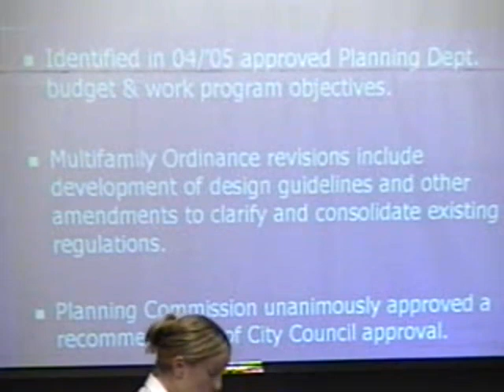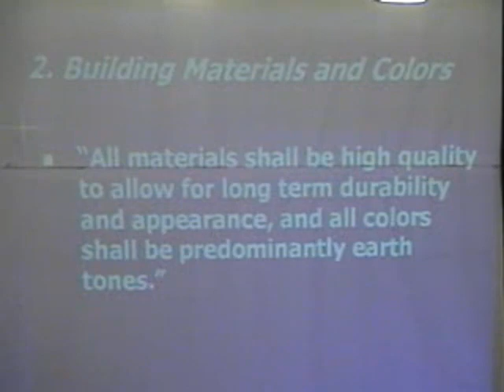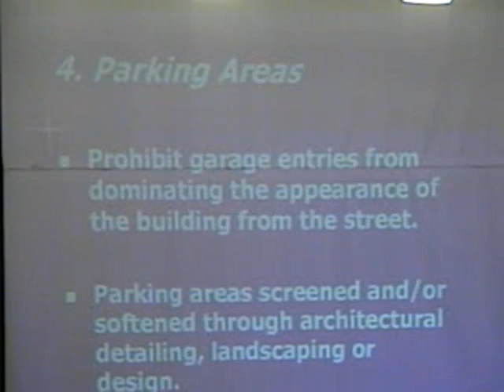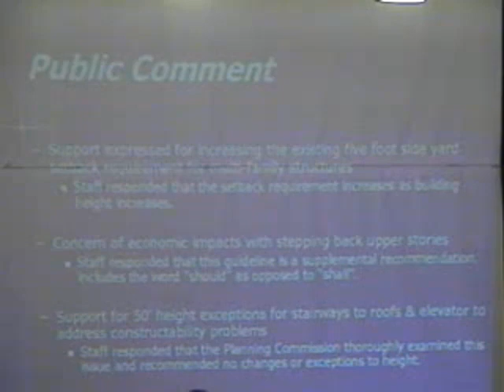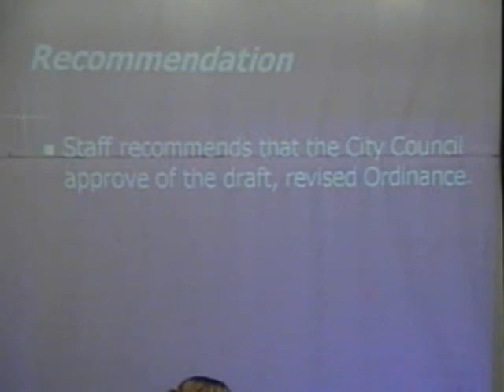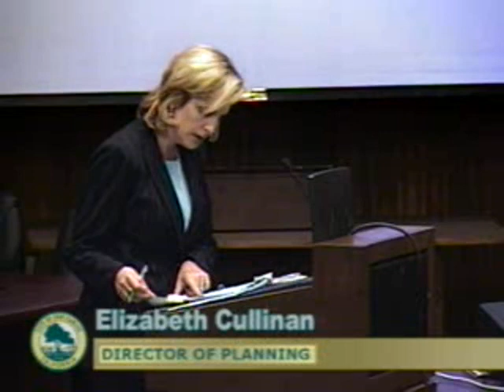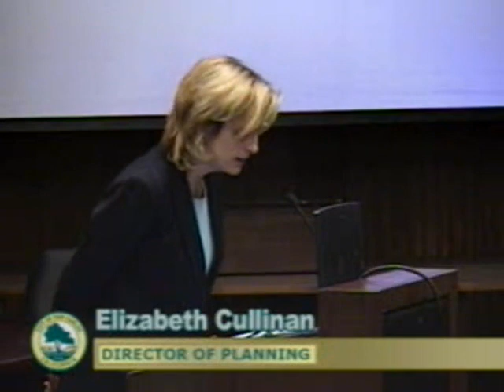CITY COUNCIL - REGULAR MEETING - 07/25/2005